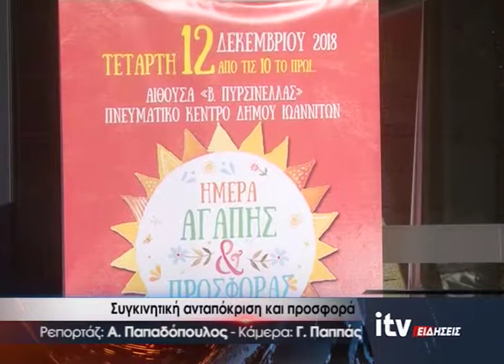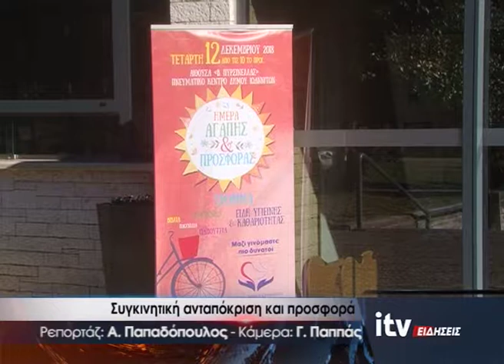Συγκινητική ανταπόκριση και προσφορά - ITV ΕΙΔΗΣΕΙΣ - 12/12/2018